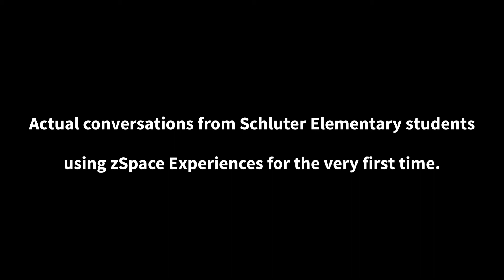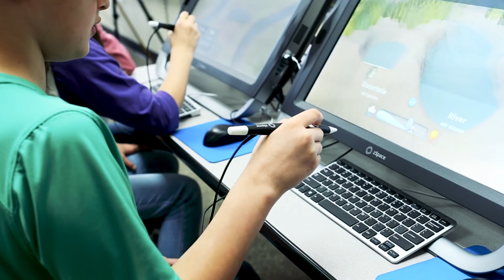Thinking Deeper and Making Conversations on zSpace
Listen to actual conversations made by these Carl E. Schluter Elementary K12 students as they use zSpace Experiences for the first time. The zSpace Experiences include AR/VR experiential-based simulations of Earth, Life, and Physical Science topics allowing students to manipulate content while learning abstract concepts.